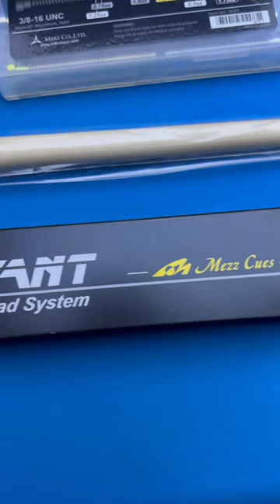Mezz AVANT Cue Unboxing